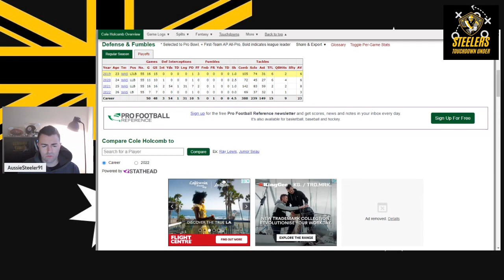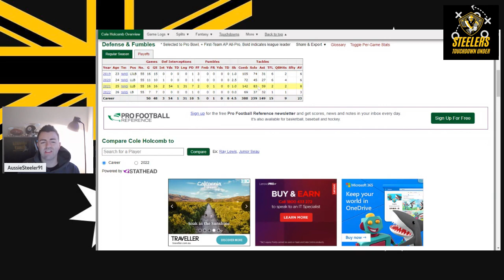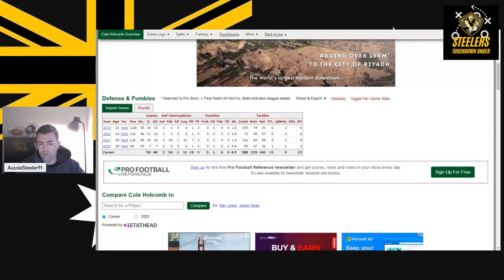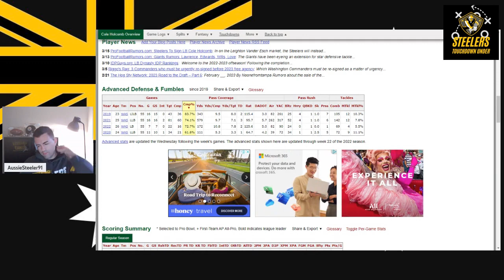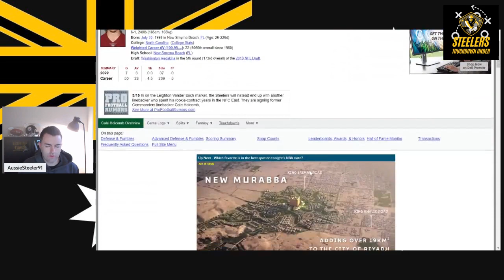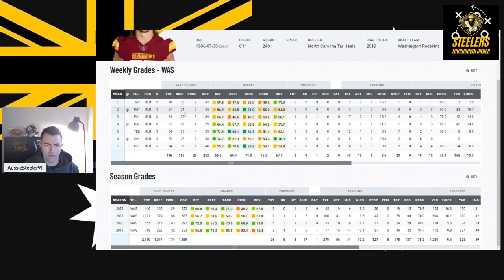War Room - Ep. 4: Reacting to the Steelers signing tackling machine, linebacker Cole Holcomb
On this episode of Steelers War Room, Matty wakes up and reacts to the Steelers likely signing of Cole Holcomb from the Washington Commanders, what he brings to the deference as a tackling machine, and how he might fit in with the Steelers in 2023.

About Steelers War Room: The show started on Behind The Steel Curtain/SCN's podcast network and is focused on putting 'Steelers fans in the minds of Omar Khan, Mike Tomlin, Art Rooney II, and the rest of the Steelers front office' as they look to put together a roster that can compete for a 7th Lombardi trophy.